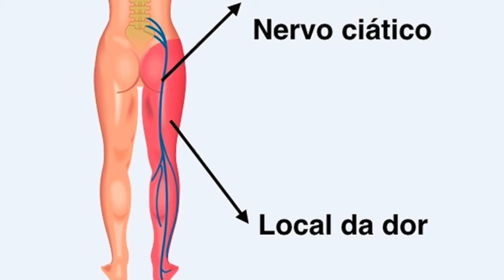Benefícios da Osteopatia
Nessa entrevista o Dr. Gustavo fala um pouco como que funciona a Osteopatia e o seus benefícios.